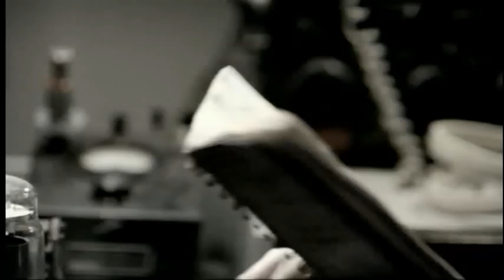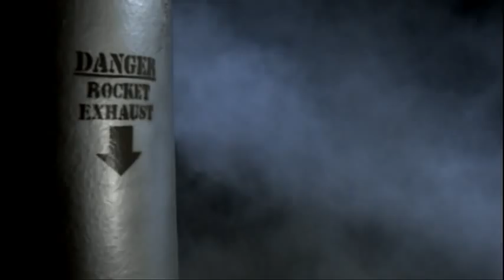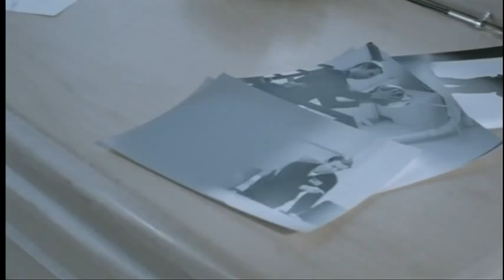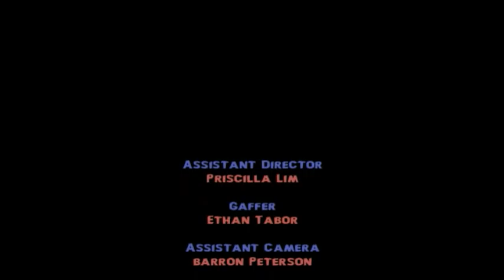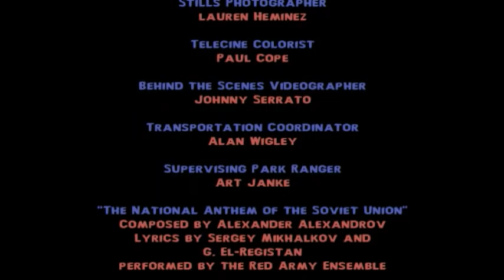The Adventures of Lance Drake vs. The Space Commies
"The Adventures of Lance Drake" was a classic science fiction show from the 1950's, beloved by children all over America.  In it our hero Lance Drake, along with his trusty sidekick, Tommy Kickside, defended AmeriEarth from galactic threats everywhere.  Then, suddenly, the show was cancelled without warning and many of the cast and crew never heard from again.
This, the last episode filmed (but never aired), was recently discovered in the vaults of RS Pictures.